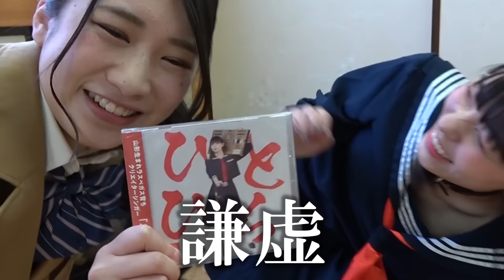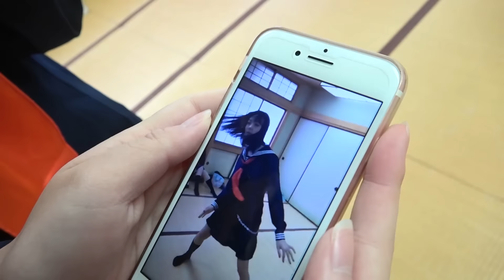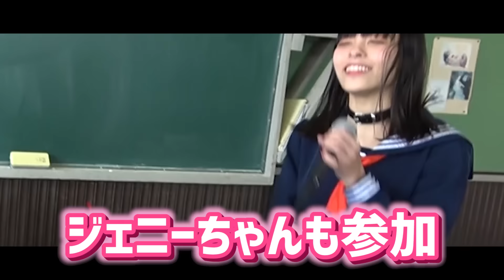【メイキング】音楽の才能が爆発！？楽器演奏の裏側を大公開！【ボンボン学園】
いっちー＆なる【いちなる】です！才能あるYouTuberが集まったら、音楽の時間の自由時間がスゴすぎたww 新しいメンバーも増えて、盛りだくさんのボンボン学園メイキングです！

【いちなる】毎日17:00配信！いっちー＆なる、なんでもチャレンジ【UFOキャッチャー】How To Hack Claw Crane Machine and so on

【いちなるハウス】いっちー＆なるコンビがワイワイ楽しくルームシェア！

【歌ってみた】いちなる2人が歌ってみた・踊ってみた！

【ボンボンニュース】話題の漫画やアニメなどの最新情報を紹介！